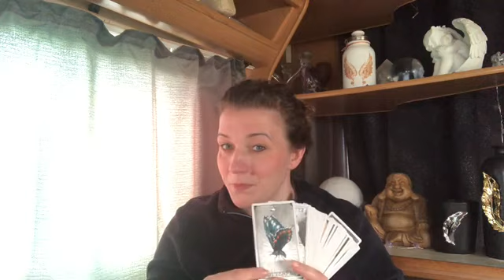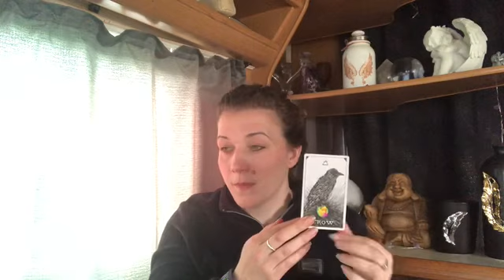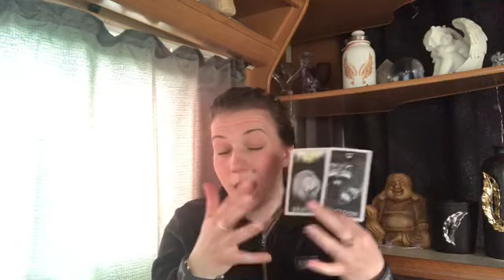❤️DM CAN’T DENY THE PULL TO BE WITH YOU ANYMORE DF❤️MASSIVE CHANGE COMING❤️TWINFLAMES❤️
Welcome 😇

Emz xxx